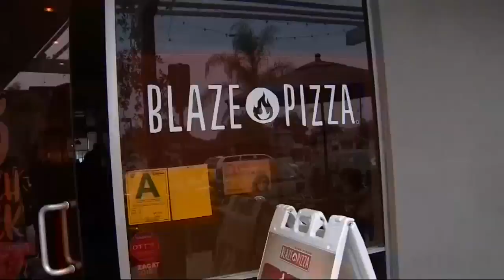Huge crowd shows out for LeBron James pizza party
Hundreds show up to celebrate LeBron James coming to Los Angeles